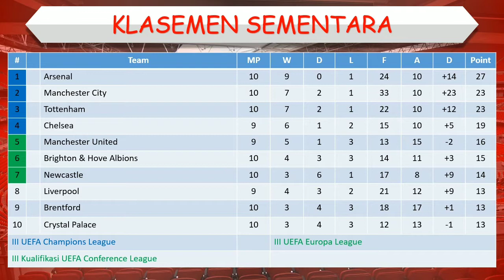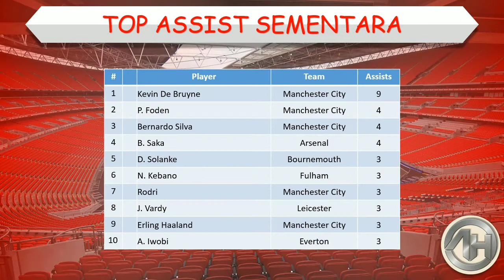Hasil Liga Inggris Tadi Malam │ Pekan 12 │ Crystal Palace vs Wolves │ Rabu, 19 Oktober 2022 │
Brighton 0-0 Nottingham
Crystal Palace 2-1 Wolves

Hasil Crystal Palace vs Wolves tadi malam
Hasil Crystal Palace vs Wolves 2022
Hasil pertandingan Liga Inggris 2022 terbaru
Hasil Liga Inggris Crystal Palace vs Wolves
Hasil Crystal Palace vs Wolves tadi malam 2022
Hasil Liga Inggris pekan 12 Crystal Palace vs Wolves
Hasil Crystal Palace vs Wolves
Hasil Liga Inggris 2022 terbaru
Hasil Liga Crystal Palace vs Wolves
Hasil epl tadi malam
Crystal Palace vs Wolves